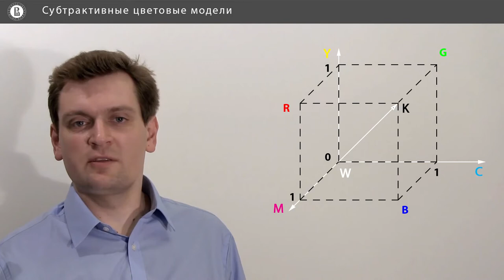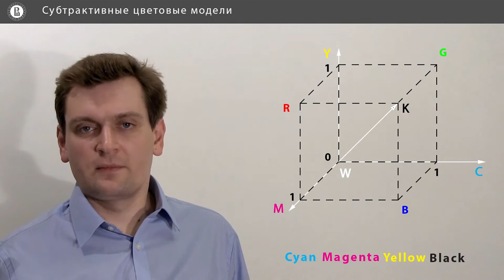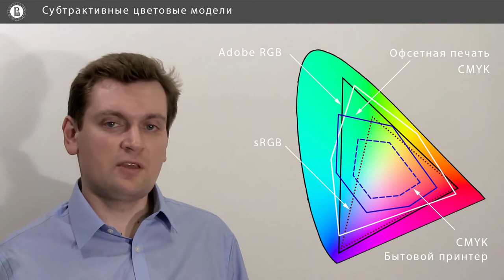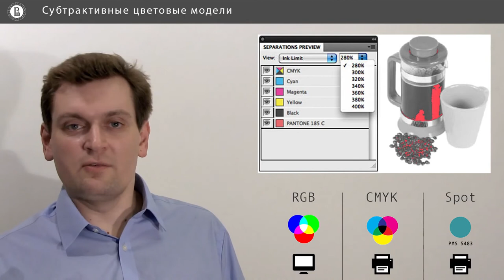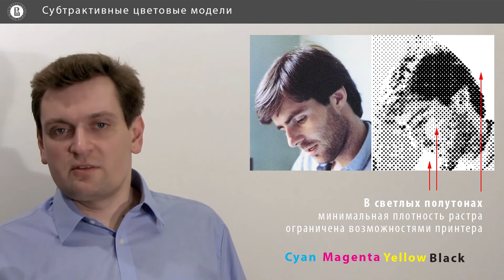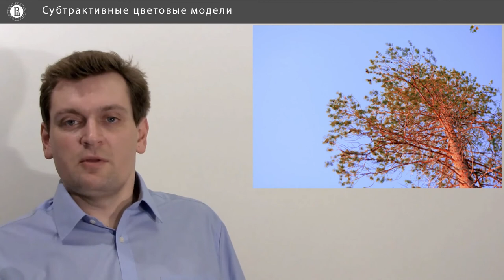Компьютерная графика: основы - 29 урок. Субтрактивные цветовые модели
Автор: Денис Королев, Anastasia Gorokhova-Alekseeva, Алиса Кольбе

Задание для закрепления:

Какие цвета сложнее всего воспроизвести в модели CMY(K)?

Напишите все подходящие ответы из списка:

* Жёлтый

* Голубой

* Красный

* Синий

* Пурпурный

* Зеленый